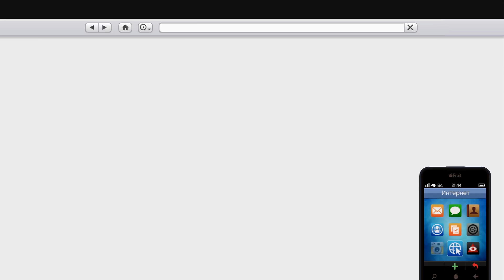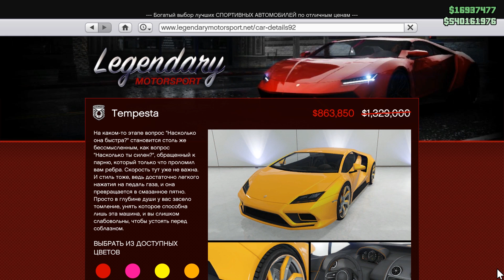GTA Online: Новые гонки и редактор битвы на арене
7 новых гонок на RC Bandito
Редактор битвы на арене
Двойные выплаты за задния знакомых, каскадёрские гонки и гонки RC, а также Автоколонна (Ремикс)